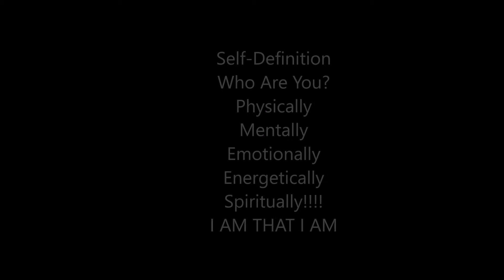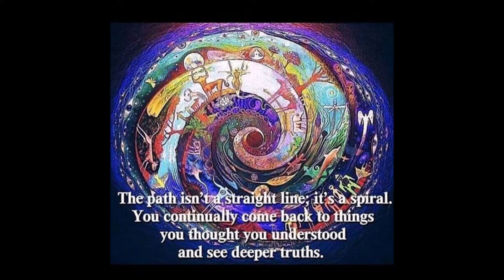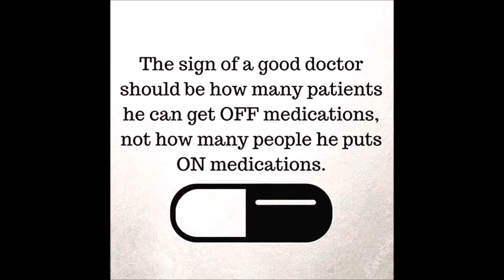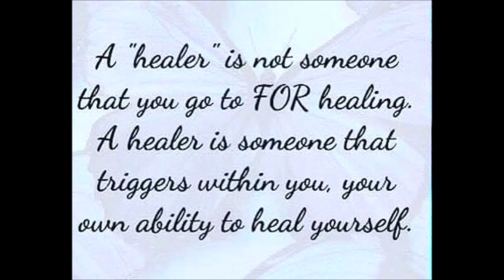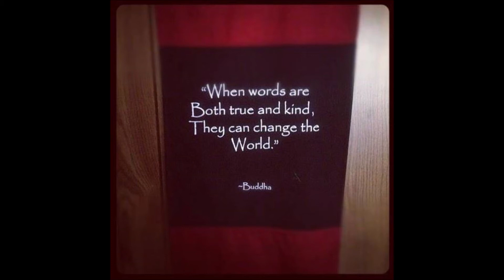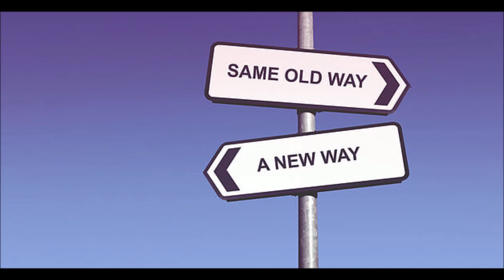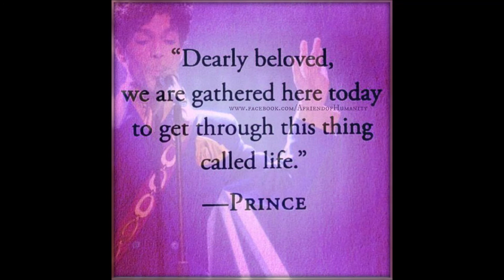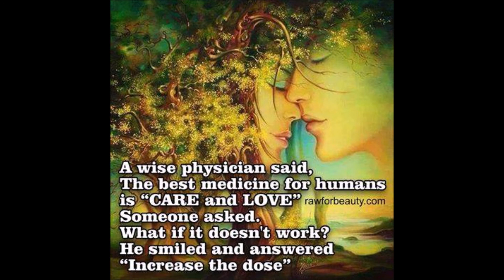11 27 2019 the Conscious Self Healthcare Conversation Radio Show with Karen Khadijah Davis Foulks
Greetings in love and kindness my facebook friends...2019 has been a revealing year for me...and I am thankful and grateful for the information shared with me energetically, consciously, and humanly it was an interesting year as well. For the month of December 2019, I will be in a reflective vibe, a healing vibe and a blessed vibe computer and phone-free for the majority of the month. I will check social media status every 10 days maybe. I will have limited time on the phone as well. The Conscious Self-Healthcare Conversation Radio Show on innerlightradio.com on Wellness Wednesday from 4 PM to 5 PM EST will rebroadcast/play 4 of the best shows of 2019.

I am looking forward to hearing the different shows selected. I will post my last show of the year 11/27/2019 as well as my 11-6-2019 show on Byron Allen, Comast/Infinity and U.S. Supreme Court Case as well sometime today. Blessings to all that join me this year and I look forward to hearing everyone that wishes to share the Wellness Story on the air and in print with me in 2020. To all the real members of Lymphatic Cellular Wellness with Lymphasizing & NES miHealth Device, Anthology of Wellness Stories Release 2020, The Conscious Self-Healthcare Conversations Hour and the I look forward to a more giving year in 2020 as we share our Wellness Story to benefit others.

May we all keep balance, live joyfully, honestly in our dealings with others and share the frequency of L.O.V.E = Laws of Vibrational Energy as we are One Love, One Community Living in Unity! Self-Love, Self-Care, Self-Respect, Self-Worth, Self-Knowledge, all with Self-Assurance is my message to all Honor ThySelf all ways in always.
Never bring hurt and harm to anyone, because you will be the first to receive it.  Healthy Living! for information on How to Become Your "Own Wellness Doctor" and heal, and live pharmaceutical free for all your Cellular Malfunctions not diseases with ME and step up to Quantum Health and Healing with the tools I use. You can also see videos and the pictures of the Sankofa Conference 2019 in Washington DC featuring some great speakers, and the master drummers from Ujamaa School